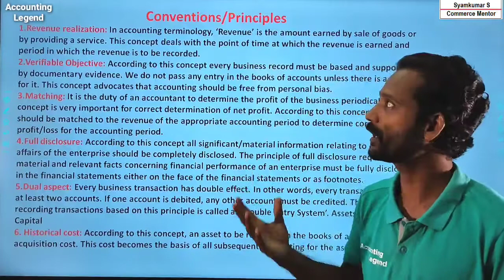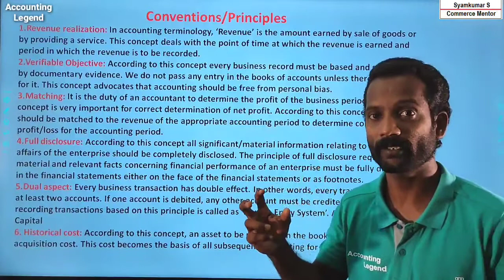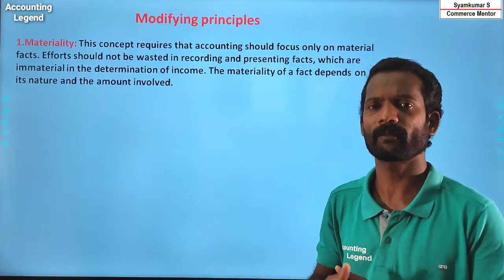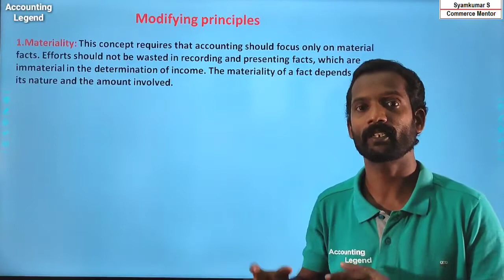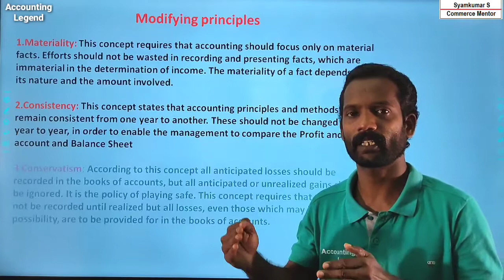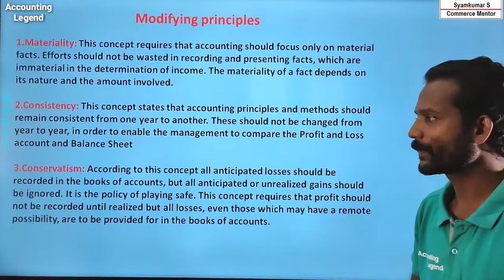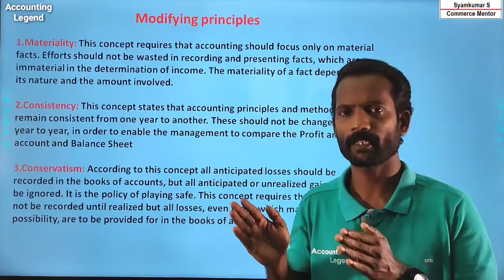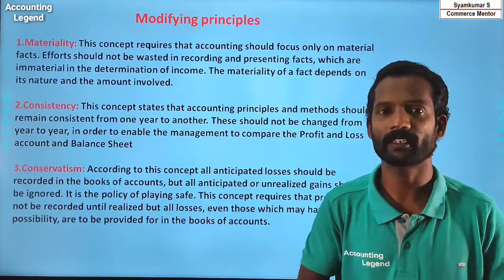Modifying Principles|Materiality| Consistency|Conservatism|Theory base of accounting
What are the modifying principles of accounting.